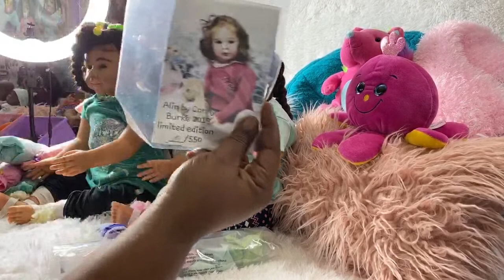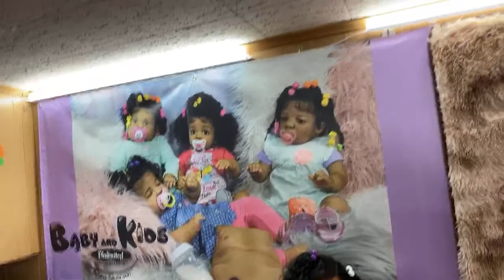The art of reborning Box packing for travels home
Reborn baby are collectibles for Adults.